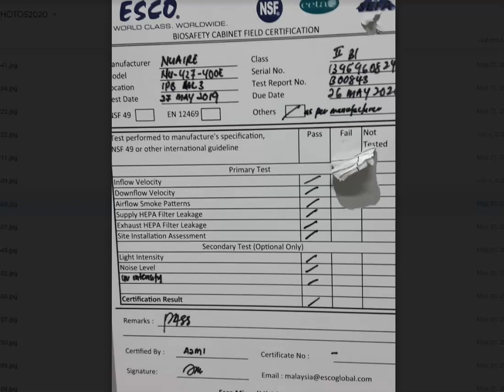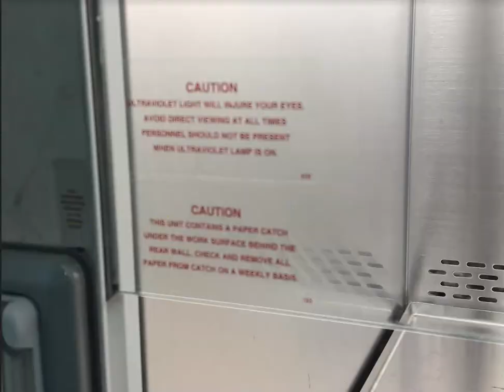Biological Safety Cabinet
A biological safety cabinet (BSC)mitigates the risk posed posed to the laboratory worker during experimental or diagnostic procedures involving pathogens or other biological hazards. This video provides you with an overview of the BSC and the the basic instructions for working with a BSC.